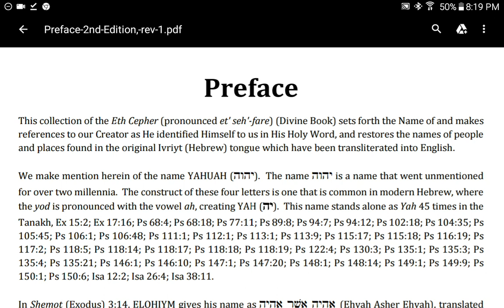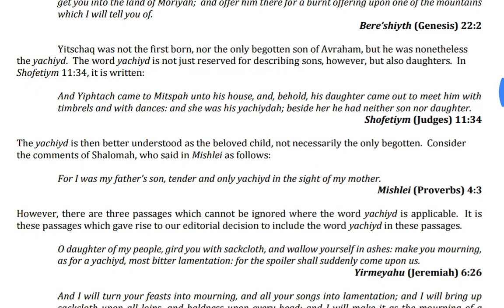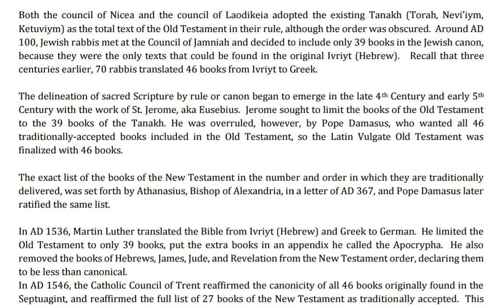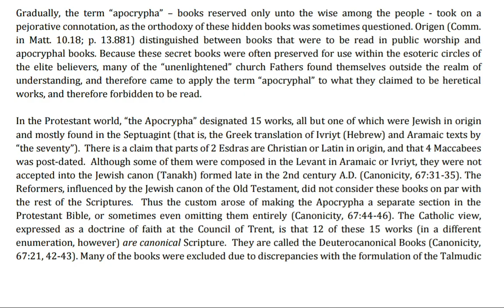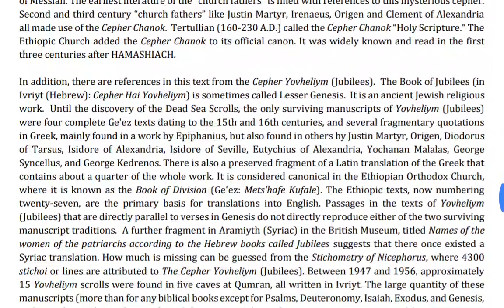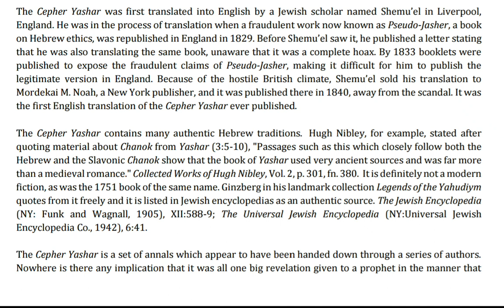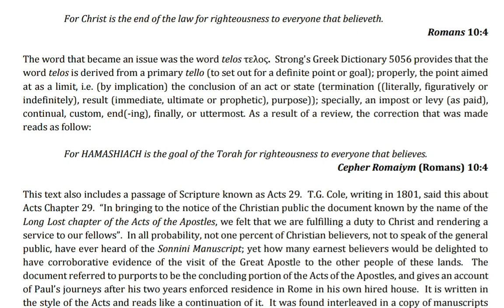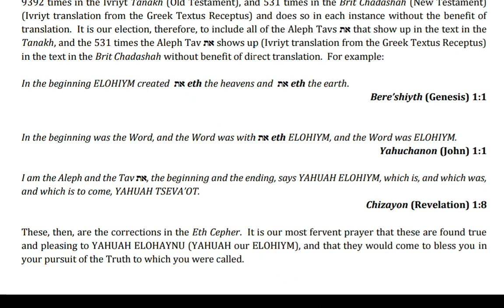💜h?™ "What's the MOST HELPFUL & SIMPLEST WAY that WORKS?"™ GIVE 1P/Month NOW! GCash